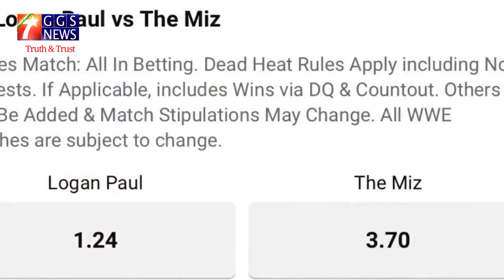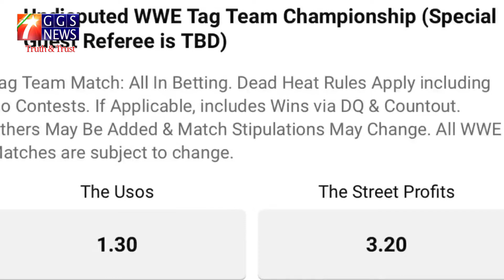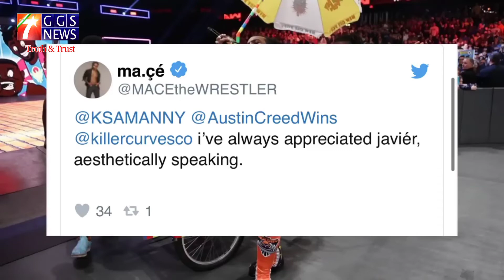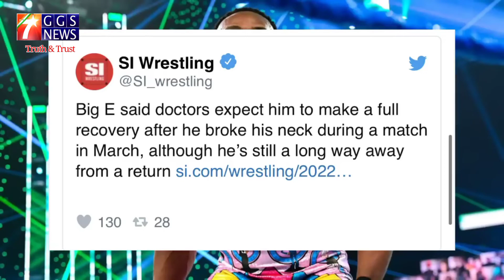🔴WWE SmackDown Highlights Today Live 15/7/2022| WWE FRIDAY NIGHT SMACKDWON Night Live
WWE SmackDown Highlights Today Live  | 15/7/2022- WWE Friday Night SmackDown HIGHLIGHTS  Live

7Star GGS News

WWE Smackdwon HD 15/7/2022- WWESmackdown WrestleMania Backlash Highlights GGSToday

Roman Reigns Win Universal Championship |

15/7/2022 | 7Star GGS NEWS

danielbayern raw highliths
 15 July 2022 | 7StatGGS News

WWE SmackDown Perview Highlights | 8
15 July 2022

WWE Crown Jewel Raw HD
15/7/2022- WWE Monday Night Highlights

WWE Crown Jewel Rawhighliths HD 15/7/2022- WWE WrestleMania Backlash Highlights

Welcome 7Starggs News ! Find out who will face each other in WWE WWE Money in the Bank 2022 In this Match Card Predictions. The date of this PPV it's Sunday, , 2 July  2022, streaming live on WWE Network.

▶️ Subs Seconds

WWE Money in the Bank matches

Men's Money in the Bank Ladder Match -- Seth Rollins vs. Sheamus vs. Drew McIntyre vs. Omos vs. Sami Zayn vs. Riddle vs. TBA: Rollins won his spot by beating AJ Styles. McIntyre and Sheamus battled to a double disqualification in a qualifier on SmackDown only to have both men be awarded spots; they were later forced to re-qualify by beating The Usos. Omos beat Riddle in a qualifying match on Raw. Sami Zayn defeated Shinsuke Nakamura in a qualifying match on SmackDown. Only one spot remain open.

Women's Money in the Bank Ladder Match -- Lacey Evans vs. Alexa Bliss vs. Liv Morgan vs. Raquel Rodriguez vs. Asuka vs. Shotzi vs. Becky Lynch: All the women in the match won their way there through in-ring competition. Historically, women cash in the Money in the Bank contract very quickly, with the four of the five previous winners holding the contract for two or fewer days.

Raw Women's Championship -- Bianca Belair (c) vs. Carmella: Belair was supposed to face Rhea Ripley, but Ripley was not medically cleared to compete. This led to a fatal five-way match on Raw, in which Carmella beat Bliss, Morgan, Asuka and Lynch to earn a shot at the title.

SmackDown Women's Championship -- Ronda Rousey (c) vs. Natalya: Natalya won a six-pack challenge to earn her title shot. She has since vowed to be the first woman to make Rousey tap out. The program has also picked up some steam on social media, with Natalya taking shots at Rousey for her history of publicly promoting conspiracy theories, such as the suggestion the school shooting in Sandy Hook, Connecticut was a government false flag operation.

Undisputed WWE Tag Team Championship -- The Usos (c) vs. The Street Profits: The Usos beat RK-Bro to unify the Raw and SmackDown tag team titles. The Street Profits are now set to challenge for the unified titles in an effort to break up The Bloodline's dominance of WWE's titles.

United States Championship -- Theory (c) vs. Bobby Lashley: Theory and Lashley have been feuding, including having posedown competitions on Raw. Theory squirted baby oil in Lashley's eyes during one posedown, leading Lashley to attack Theory the following week. Theory then said Lashley would get his shot at the belt should he be able to beat three men in one night, which Lashley did, beating Chad Gable, Otis and then Theory.